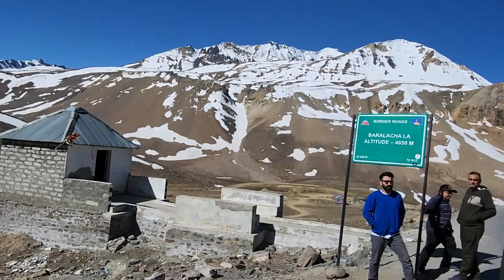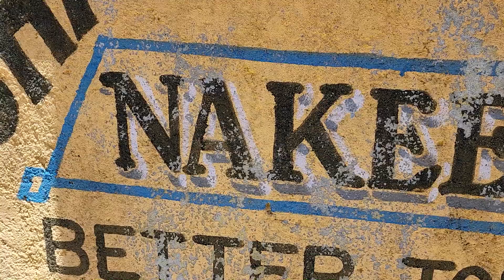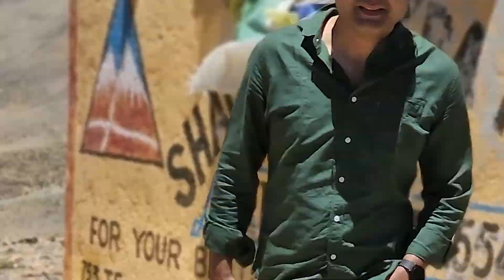Jispa Se Leh Pahuchte Pahuchte To Halat Kharaab Ho Gai | Jispa To Leh Ladakh Road Trip In Creta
Jispa to leh ladakh road trip.